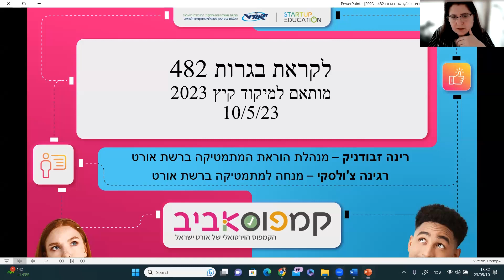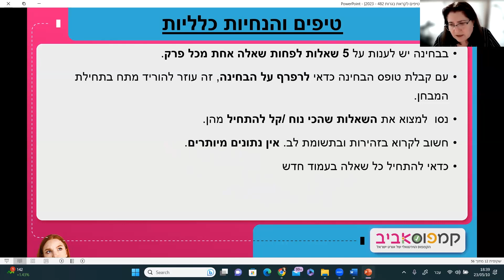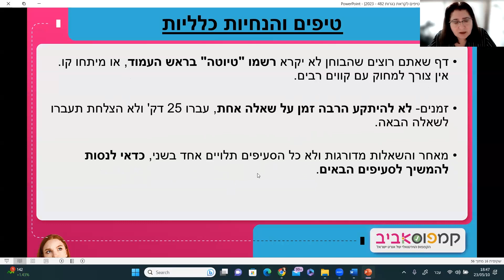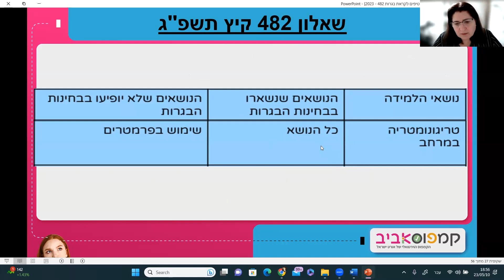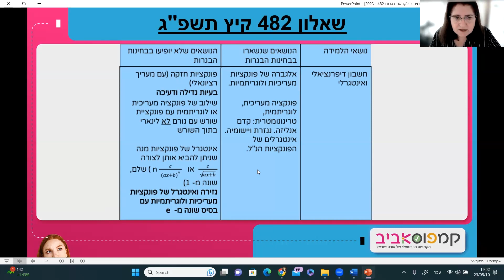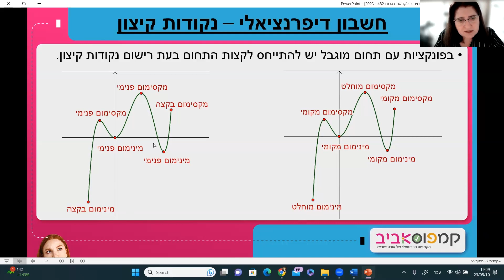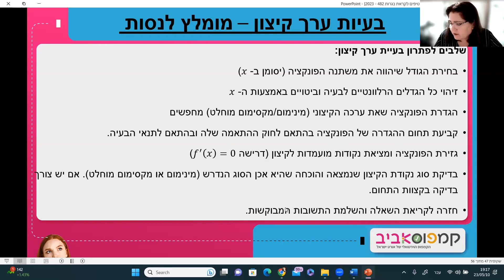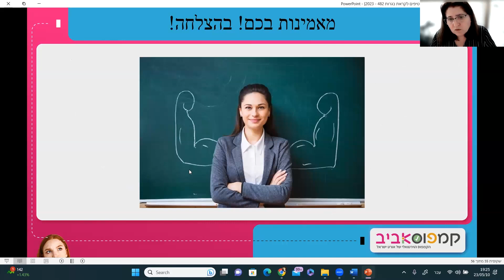482 מפגש טיפים לקראת הבגרות - מתמטיקה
עם המורה רגינה צולסקי
קיץ 2023